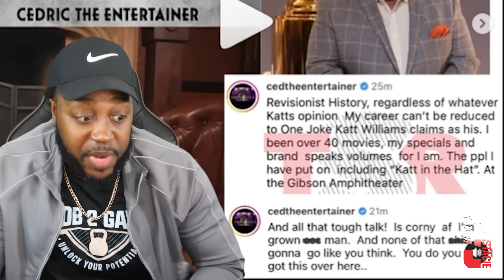Cedric The Entertainer Reacts to Katt Williams Saying He’d “Bust Cedric’s STOMACH” OVER STOLEN JOKE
Here’s the link to Purchase “Slob 2 Gawd” Merch that Comes with the Weight Shedding Program that I’m currently using so you can follow along!
Also Stay updated daily on my Social medias!
JOIN THE JOURNEY!
SLOB 2 GAWD!